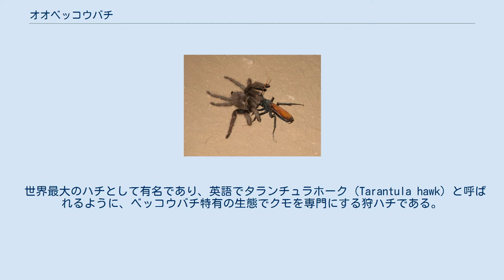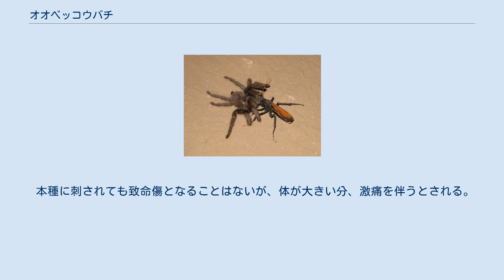オオベッコウバチ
オオベッコウバチは、節足動物門昆虫綱ハチ目ベッコウバチ科のPepsis属またはHemipepsis属に属するハチの総称。
ドクグモオオカリバチと呼ばれることもある。
 北アメリカ南部や、中央アメリカ一帯、そして南アメリカ北部にかけて生息する。
 世界最大のハチとして有名であり、英語でタランチュラホーク（Tarantula hawk）と呼ばれるように、ベッコウバチ特有の生態でクモを専門にする狩ハチである。
 青みがかった黒い体色で、羽根の色はオレンジ、体長は6cm以上に及び、大きさではオオスズメバチをも凌いでいる。
 この体の大きさは本種が幼虫の餌として狩るクモ類が、タランチュラと呼ばれるオオツチグモ科のクモであり、その巨大なクモを狩るために、体も大きくなったと言われている。
 タランチュラ類の重要な天敵となっている。
 タランチュラを捕らえるオオベッコウバチ オオツチグモ科のクモを専門としており、クモを見つけるとクモに向かって急接近する。
その様子をタカに見立て、タランチュラホーク（hawk=タカ）と名付けられた。
世界最大のクモといわれるゴライアスバードイーターも、このハチの標的にされている。
 主に地上を徘徊しており、地中に巣穴をつくるクモを狙って、巣穴から地上へとクモを引きずり出す習性がある。
反撃されることもあるが、巨大なクモの毒牙をかいくぐり、クモに最も効果的な針を背部などに通して相手を麻痺させる。
クモの攻撃をかわしながらスピードで翻弄し、疲労困憊したクモに攻撃を加え、ハチの完璧に近い形での勝利に終わる。
 巨大なクモを狩ると、そのクモを巣へと運び、そこで幼虫の餌とするために卵を産み付ける。
卵から孵化した幼虫はクモを餌にして育つ。
その際、大きなクモの場合はベッコウバチの強力な顎を用いて、クモの足を徐々に切り落とす。
成虫は花に集まり、蜜を吸う。
 本種はその大きさと、大きさに見合う羽音から、現地の人々に恐れられている。
 本種に刺されても致命傷となることはないが、体が大きい分、激痛を伴うとされる。